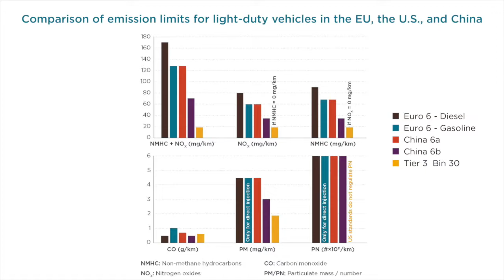Comparison of emission limits for light-duty vehicles in the EU, the U.S, and China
Although Europe has taken a leading roll in regulating some particles, there is room for improvement with its next round of light-duty vehicle standards.